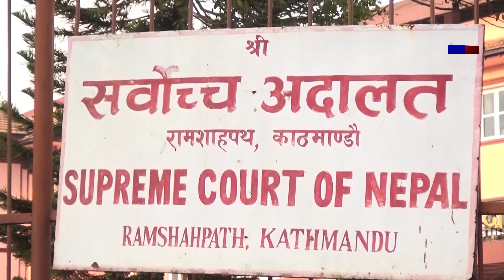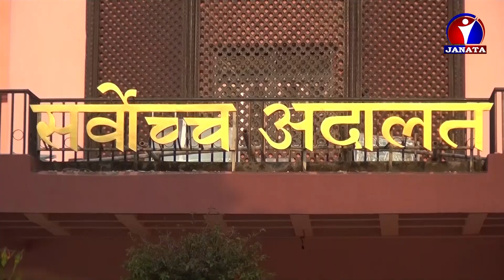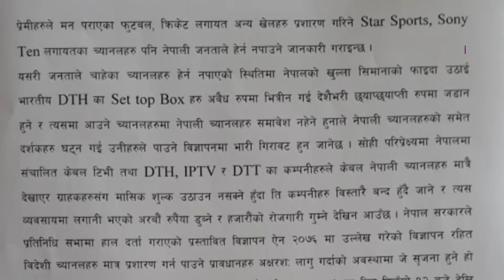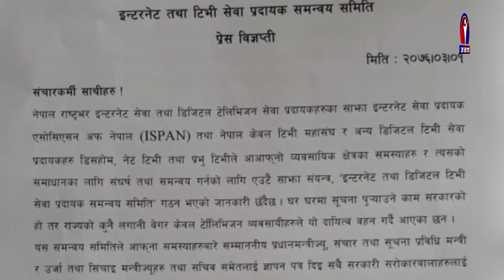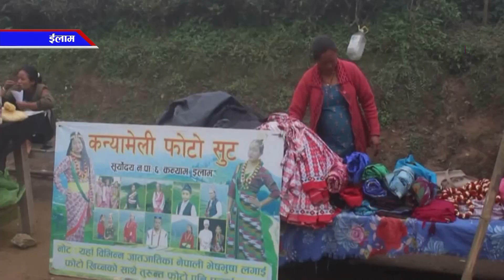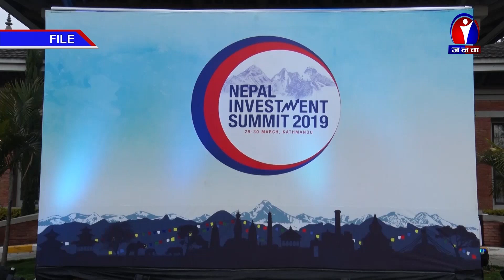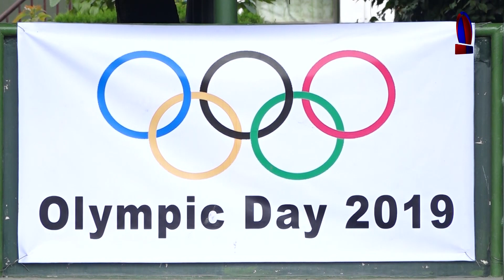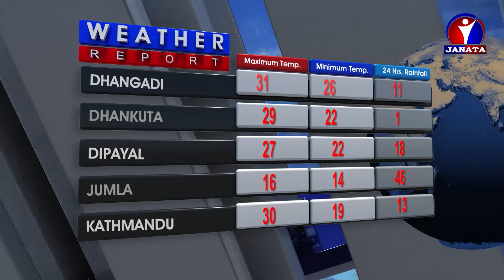Janata Samachar || जनता समाचार - 2076 - Ashadh 8